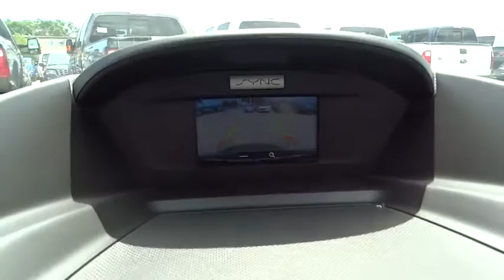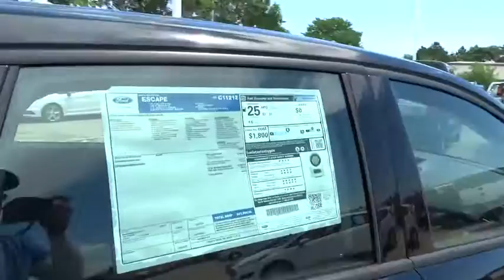2016 Ford Escape Denver, Aurora, Parker, Highlands Ranch, Littleton, CO 160344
2016 Ford Escape FWD 4dr S - Stock#: 160344 - VIN#: 1FMCU0F7XGUC11212

Shadow Black exterior and Charcoal Black interior, S trim. iPod/MP3 Input, A/C, Onboard Communications System, CD Player, EQUIPMENT GROUP 100A, SHADOW BLACK, ENGINE: DURATEC 2.5L I-4. FUEL EFFICIENT 31 MPG Hwy/22 MPG City! CLICK ME! KEY FEATURES INCLUDE: Front Wheel Drive, Power Door Locks, Power Windows, Back-Up Camera, A/C, iPod/MP3 Input, CD Player, Onboard Communications System. Bucket Seats, Electronic Stability Control, Keyless Entry, 4-Wheel ABS, Steering Wheel Controls. OPTION PACKAGES: EQUIPMENT GROUP 100A, SHADOW BLACK, ENGINE: DURATEC 2.5L I-4 active grille shutters (STD), TRANSMISSION: 6-SPEED AUTOMATIC W/SELECTSHIFT (STD). S with Shadow Black exterior and Charcoal Black interior features a 4 Cylinder Engine with 168 HP at 6000 RPM*. EXPERTS ARE SAYING: Edmunds.com's review says With its quick, precise steering and relatively sharp reflexes, the 2016 Ford Escape is one of the segment's top athletes. Some compact crossovers feel tall and bulky from the driver seat, but the Escape just feels like a sporty hatchback with a higher center of gravity.. EXCELLENT SAFETY FOR YOUR FAMILY: Brake Assist, Child Safety Locks, 4-Wheel Disc Brakes VISIT US TODAY: Our large inventory and wide selection of models, along with competitive pricing, allow us to make you a great deal on the Ford of your choice. At Mike Naughton Ford, our goal is to assist you in making a confident decision. Our friendly, professional staff members are here to answer your questions and listen to your needs. Wherever you live in the Denver area, or if you're driving from Lakewood, Highlands Ranch, Centennial or Englewood, we're ready to serve you! Horsepower calculations based on trim engine configuration. Fuel economy calculations based on original manufacturer data for trim engine configuration. Please confirm the accuracy of the included equipment by calling us prior to purchase.